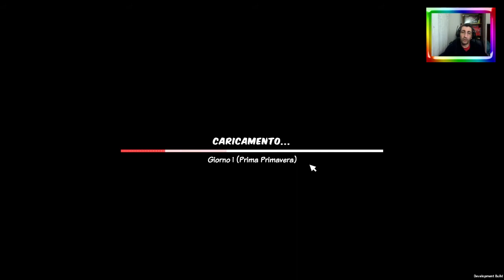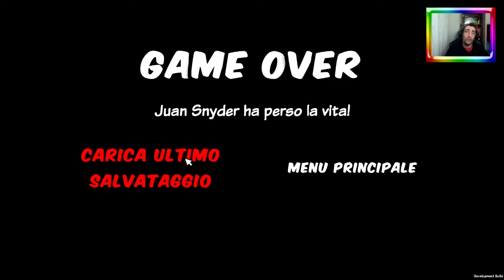Survivalist Invisible Strain - 02 Ladri di cadaveri [Gameplay ITA]